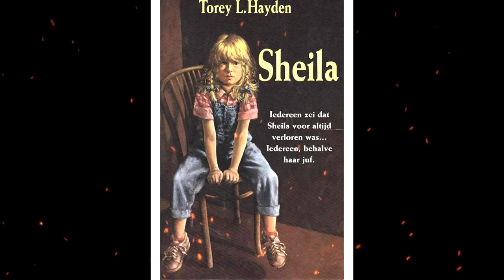Plot summary, “One Child” by Torey Hayden in 5 Minutes - Book Review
Published in 1980, One Child: The True Story of a Tormented Six-Year-Old and the Brilliant Teacher Who Reached Out is a memoir by child psychologist Torey Hayden. Set in the early 1970s, the book follows Hayden's experiences...